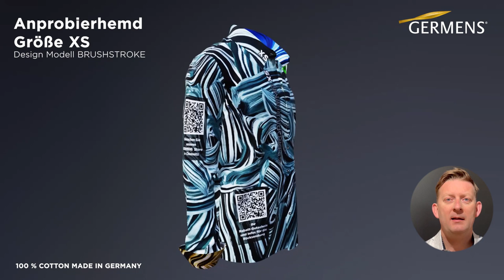Hemden Herren Anprobierservice Groesse XS GERMENS artfashion